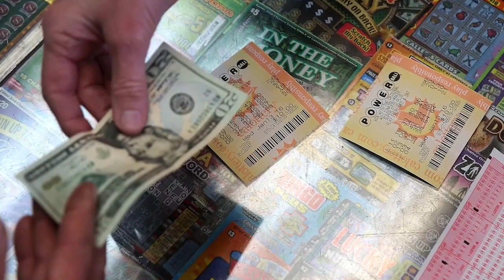Powerball Winner Charged With Repeatedly Sexually Assaulting A Child Over Course Of 3 Years | TIME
A 2013 New Jersey Powerball winner has been charged with sexually assaulting a child over the course of three years.